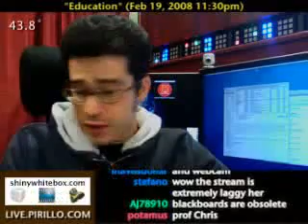PC or Mac for Education?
- B0BGE0RGE writes: "I'm studying IT at Uni in Queensland, Australia. Although when I look around the classroom I see half the students typing up notes on their MacBooks, everything we learn has to do specifically with Windows based machines (aka PCs). More and more people are Macs. Is it time for schools to make the switch too?"